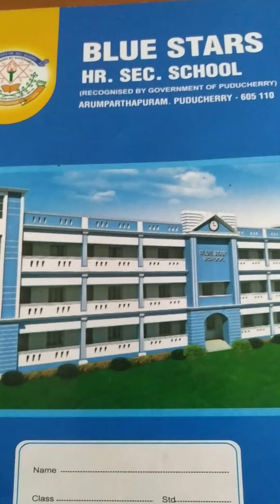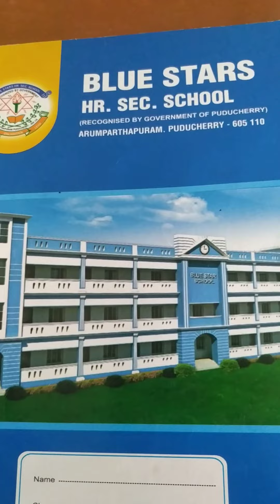VIII ENGLISH 19/8/2020